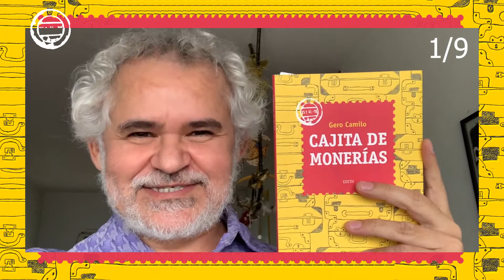Cajita de Monerias com Gero Camilo - Vídeo 1 de 9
Neste conjunto de nove vídeos, o ator Gero Camilo declama e interpreta poemas de sua própria autoria que fazem parte do livro Cajita de Monerías.

De 5/1 a 2/2, terças e quintas, às 18h.